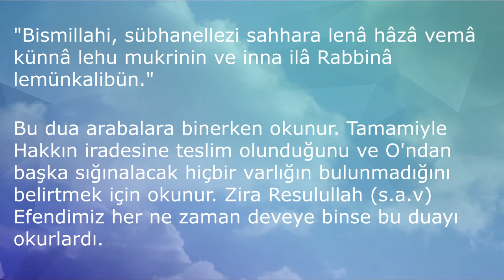YOLA ÇIKARKEN OKUNACAK DUA (Dualar Hazinesi)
(Dualar Hazinesi)
ETİKETLER;